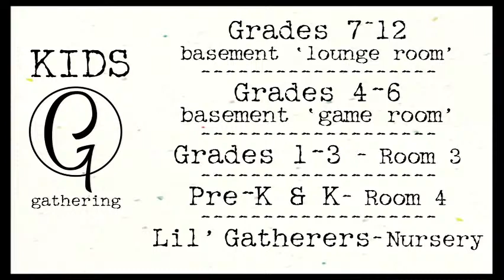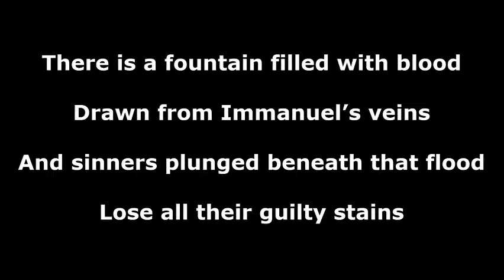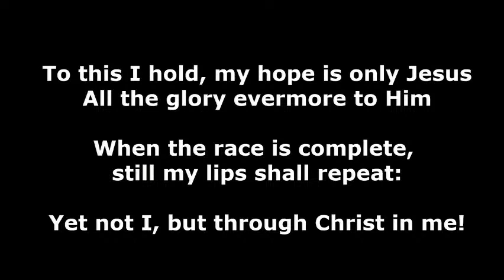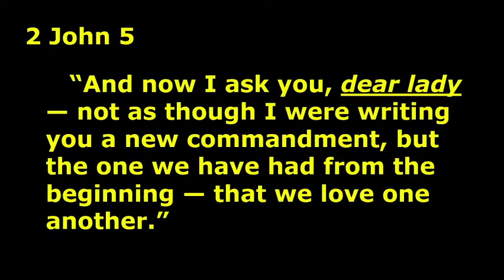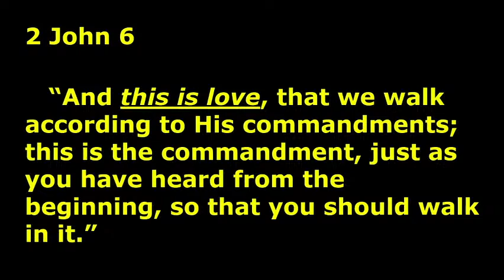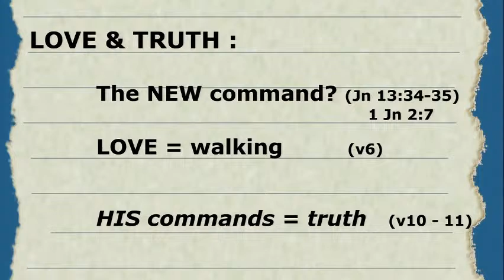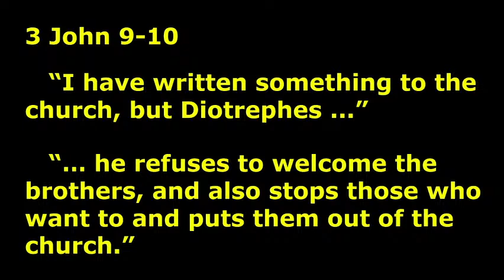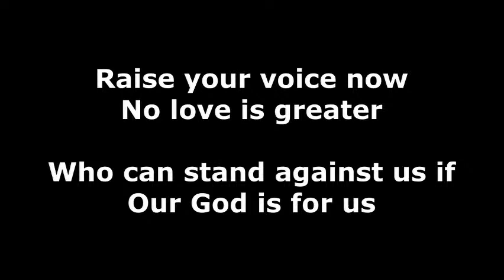04-07-2024 Worship Service of the Evangelical Free Church - Geneva, NE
Geneva Evangelical Free Church

 Geneva, Nebraska